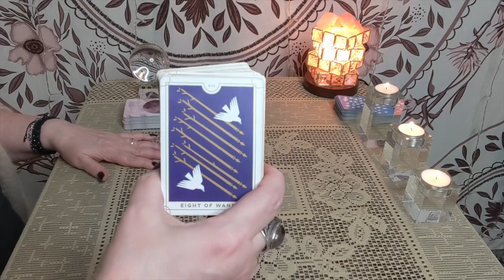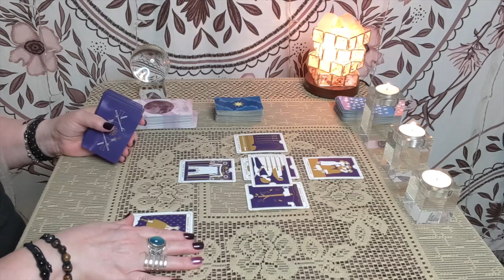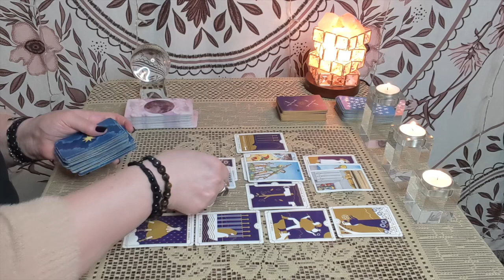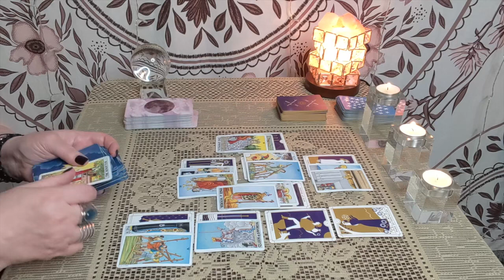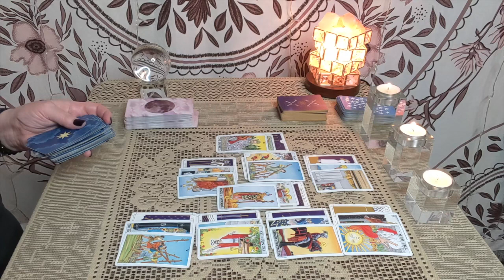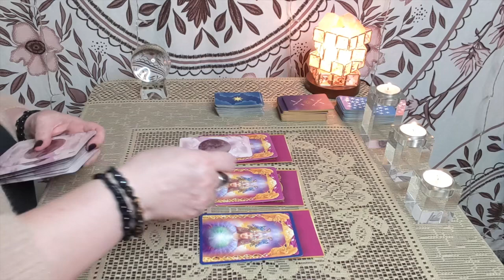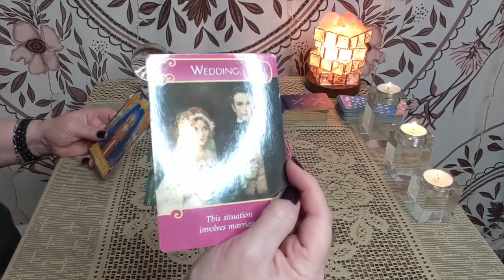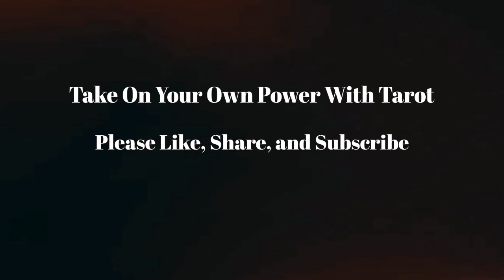Taurus! Someone May Pop The Question! Making Things Official! Begins July 2020! Energy Reading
Tarot Decks:
The 8th House Tarot by Sara Calvarese
Angel Answers
Rider-Waite